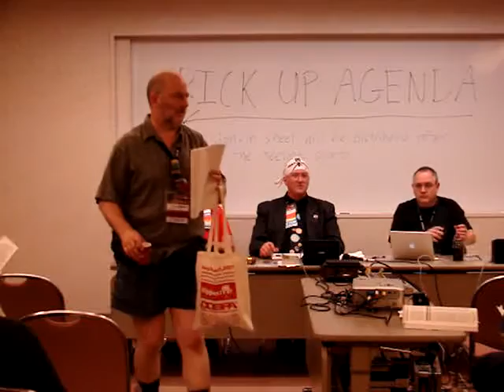2007 WSFS Business Meeting - Day 2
The First Main Business Business Meeting of the World Science Fiction Society, held at the 65th World Science Fiction Convention, in Yokohama, Japan.